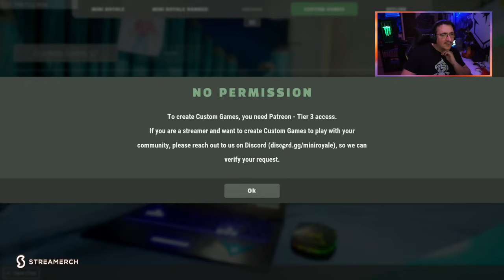ALKA JUEGA MINI ROYALE - [ DIA 1 ]